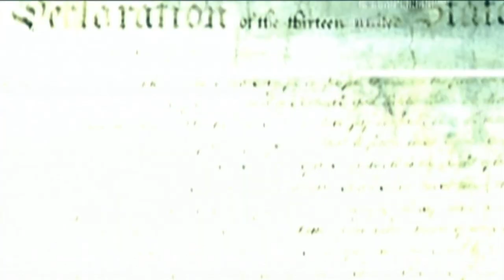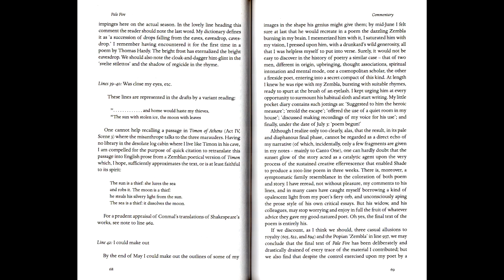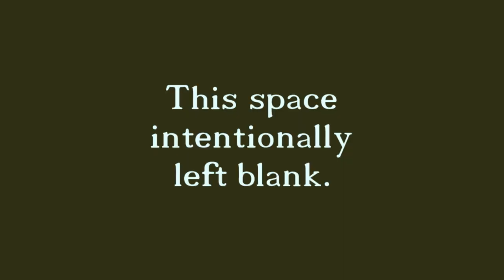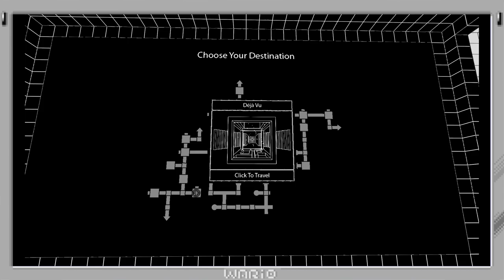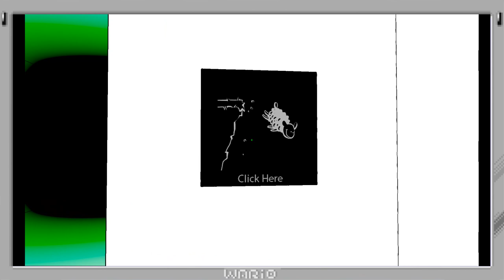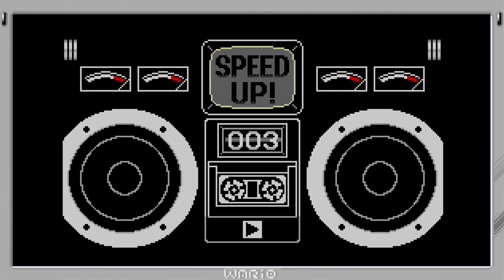Meta Microvideos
You decide to read the video description and find it predictably meta. It warns you that the video contains major spoilers for The Witness, moderate spoilers for Metal Gear Solid 2, Axiom Verge and Katamari Damacy. It also has spoilers for Matthewmatosis, whatever that means.

The description then goes on to list a series of timestamps correlating to each microvideo. The word microvideo might seem strange to anyone else but you're already acclimated to it from having watched the original Mega Microvideos and its sequel.

[00:00] - Yes You
[03:17] - Clickerbait
[07:11] - How to Enjoy Matthewmatosis
[10:05] - One Purpose of Abstraction
[12:45] - An Esoteric Text on Criticism
[15:57] - Many Years Later
[21:04] - Unrelated
[24:04] - Seven Years Earlier
[29:03} - Mega Microvideos: Revelations